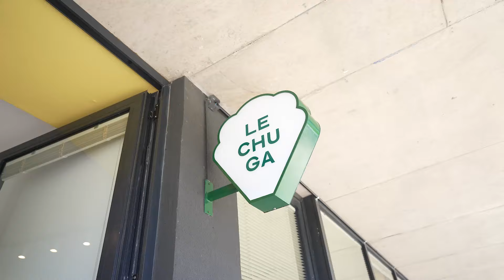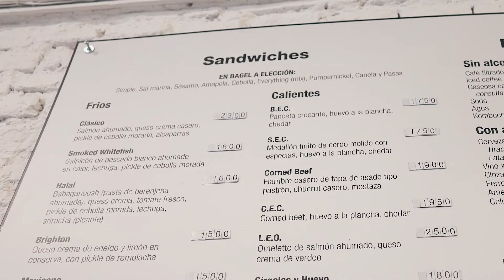Cafe Lechuga y Sheikobs Bagels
ESte domingo que paso fui a visitar dos locales que tenia entre sejas. Uno muy nuevo y otro que ya es un clasico. Cafecito y Bagels son los platos principales de este video. Cafe Lechuga, que seria la extencion de una tienda de diseño y Sheicobs Bagels, el local de un yanki que vino hace unos 7 años y empezo a vender sus propios bagels en bici, hoy tiene un local y planea la expancion.

🌎Mis Redes🌎 🤳